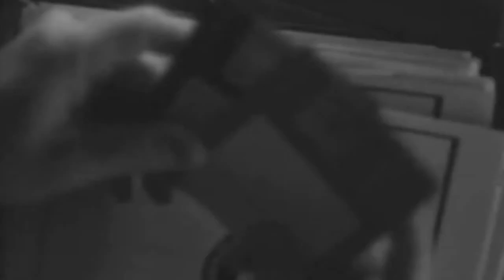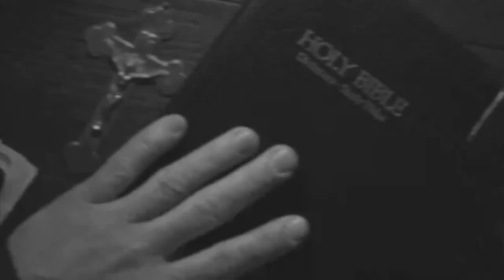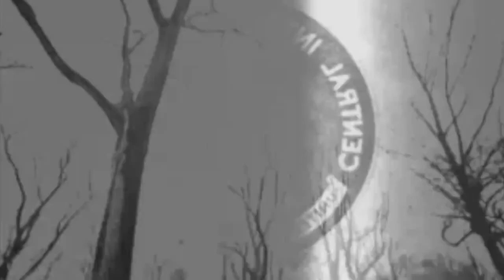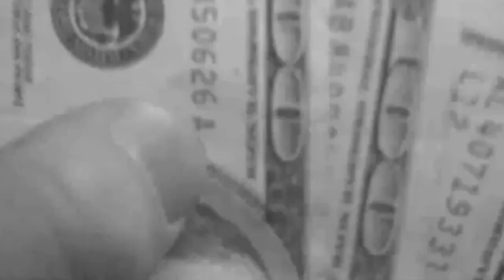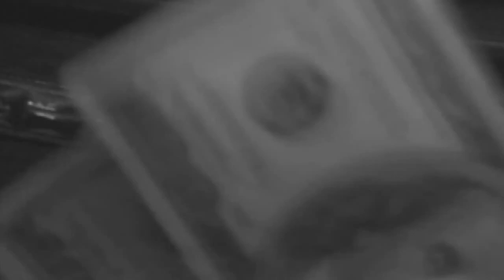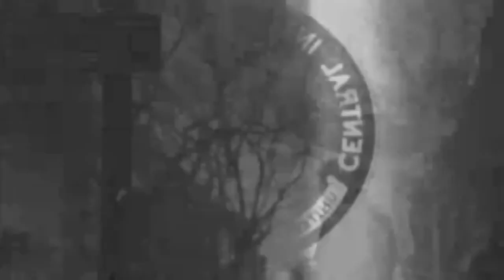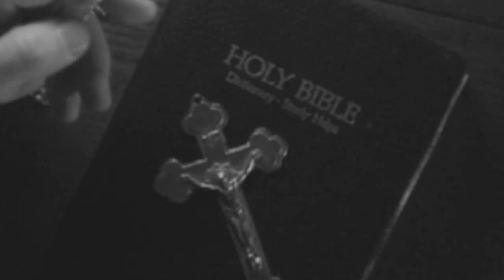NSA Spying Never Catches Israelis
WHY NOT? Nobody spies as heavily as the israeli's, how come they've never been busted?

Snordster channel keep getting banned from YT so I mirror some of his video!